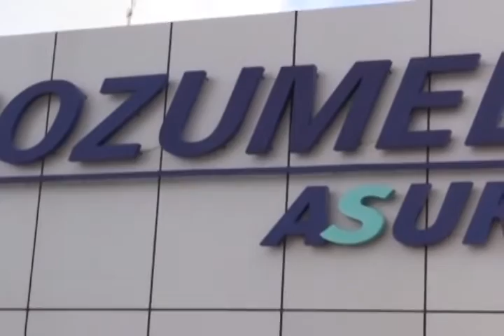CIMITRIO PEÑA 20/8/2015